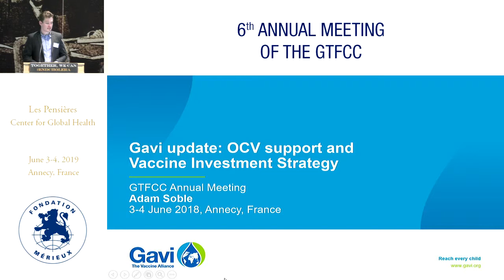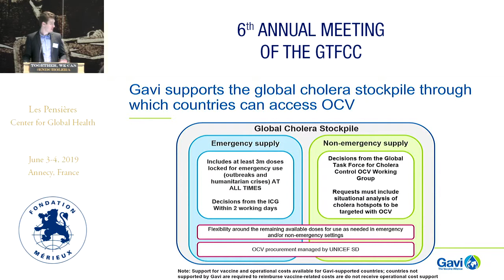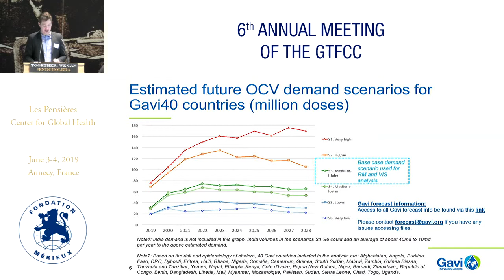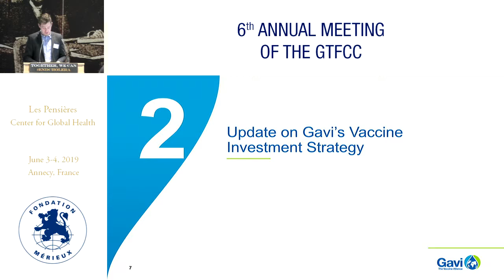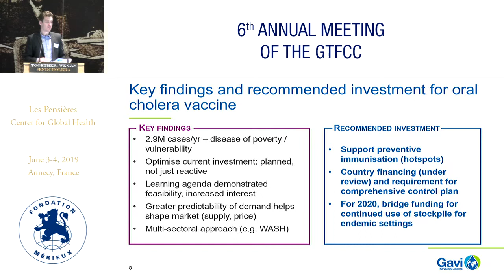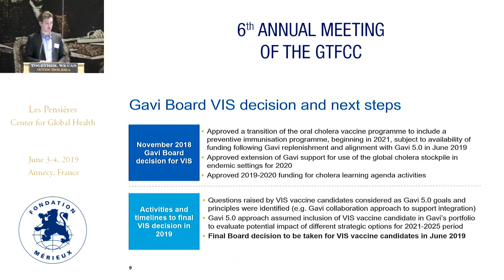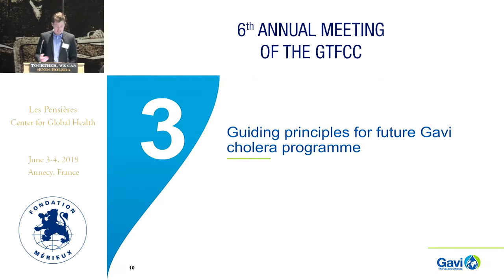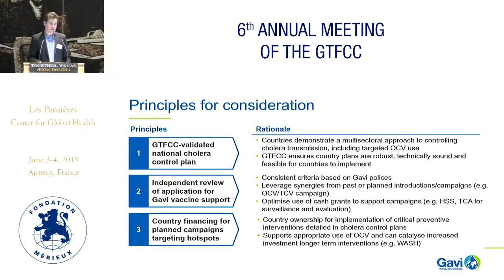GAVI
Adam SOBLE